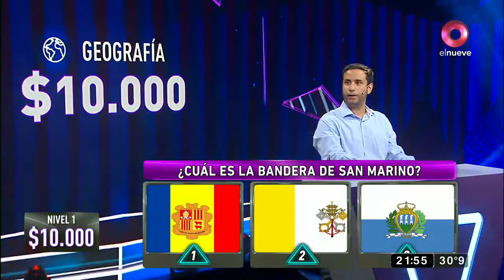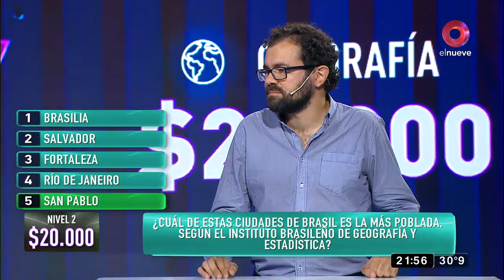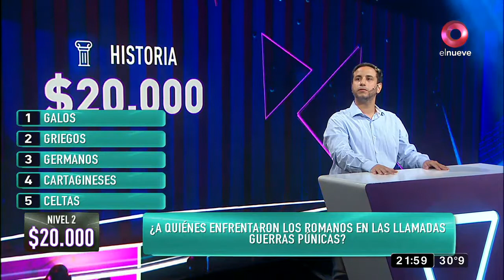MDN: Santi y el Chino en La Pirámide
Comenzamos la semana con dos chicos, uno bibliotecario y el otro periodista deportivo. ¿Qué tienen en común? ¡Que vienen a divertirse!.